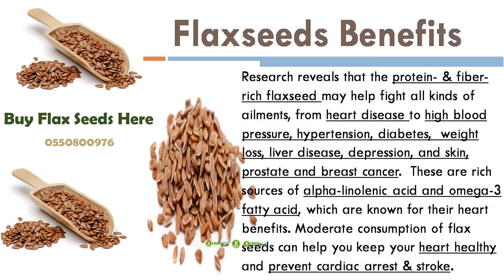Flax Seeds in Ghana | Buy Flax Seeds in Ghana 0550080976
Flax Seeds in Ghana | Where to Buy Flax Seeds in Ghana | Price of Flax Seeds in Ghana | Where to Purchase Flax Seeds in Ghana.
Dyroo_Healthcare sells Flax Seeds in Ghana
Are you looking for Flax Seeds in Ghana to purchase in Ghana?
We do Same Day Delivery in Tamale
Superfoods / Wholefoods
Nuts And Seeds
Organic Powders
Nutritional Products
SUPPLEMENTS CATEGORIES
Eye Supplements
Joint Supplements
Gym Supplements
Immune Boost Supplements
Nutritional Supplements
Other Supplements
PRODUCTS FOR BODY BUILDING
Mass Gainers
Pre Work Out
Creatines
Fat Burners
Proteins
Muscle Support And Testo Boosters
Vitamins
Amino Acids
POWDERED WHOLEFOODS
Pure Maca Root Powder
Moringa Powder
Turmeric Powder
Cinnamon Powder
Chia Seeds
Flax Seeds
Almond Nuts
Black Seeds
Sunflower Seeds
Fenugreek Seeks
Pumpkin Seeds
Goji Berry
Sesame Seeds
Walnuts Seeds
OTHER PRODUCTS
Ginkgo Biloba
Maca
Herbal Tea
Green Tea
Royal Jelly
Propolis
Garcinia Cambogia
Omega3 Fish Oil
Honey
Berries
Hibiscus Tea
Saw Palmetto
Wild Yam
Blackstrap Molasses